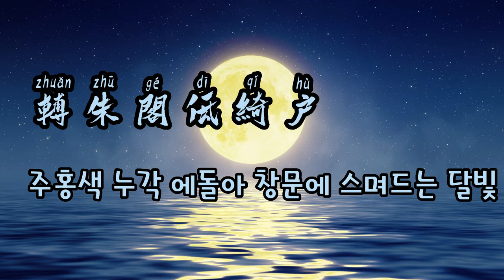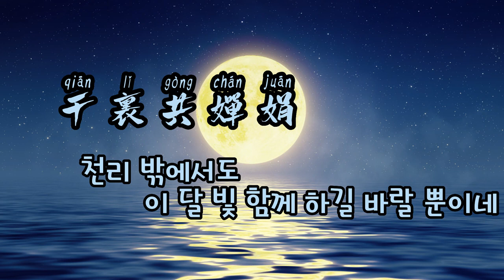[중국노래/但願人長久]중국 최고의 달 노래? 1000년 전 명시에 곡을 붙인 노래! 但願人長久 단원인장구 다만 오래오래 함께 하길#鄧麗君#등려군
1076년 추석에 당송 8대가의 한 사람인 소식(蘇軾)이 동생 소철을 그리며 지은 명작에 곡을 붙인 이 노래!
중화권 전설의 가수 등려군이 1983년에 불러 일약 히트를 쳤죠!
오늘 날 까지도 추석이면 떠오르는 중국 최고의 달 노래랍니다.
즐감해주세용!